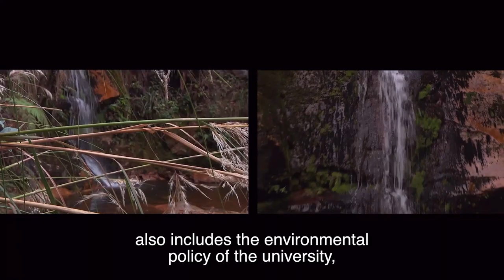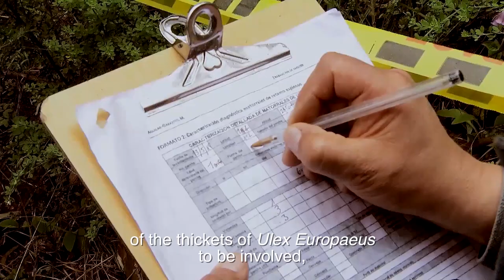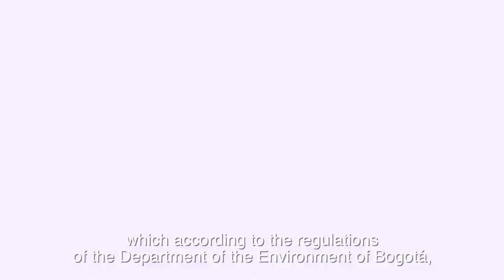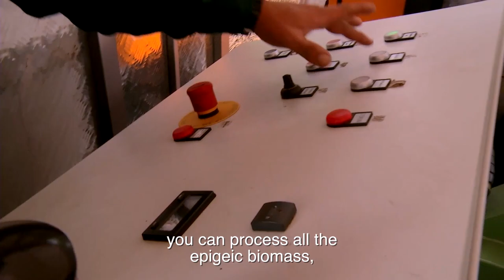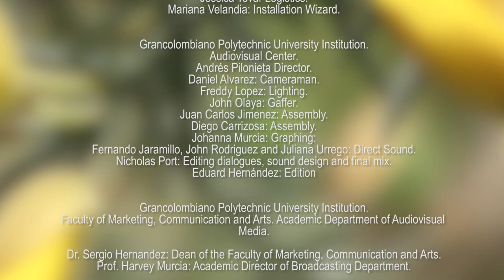Ulex Europaeus: An Invasive Species in Bogota | Documentary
Discover, through leading specialists, how the Ulex Europaeus has affected the eastern mountain ecosystem and how we work to eradicate this invasive species. Using strategies involving the academy we support the sustainability of ecosystems with native species.